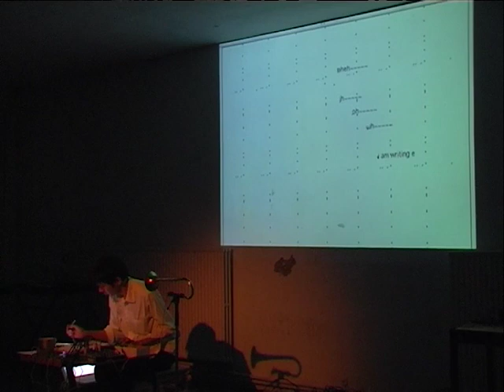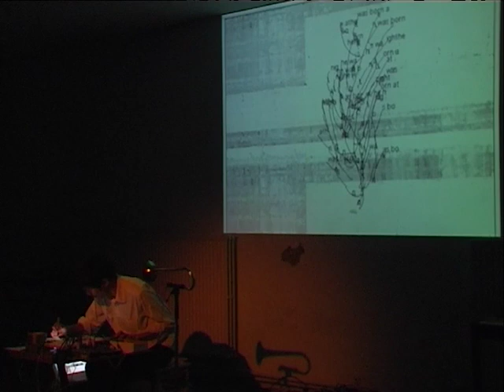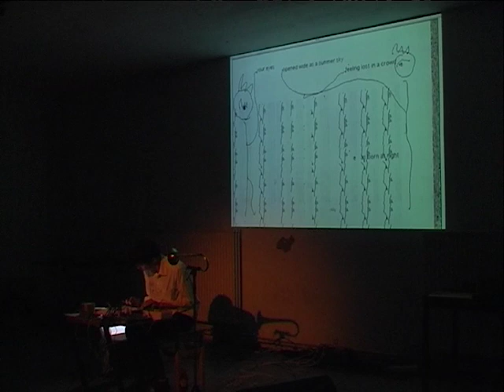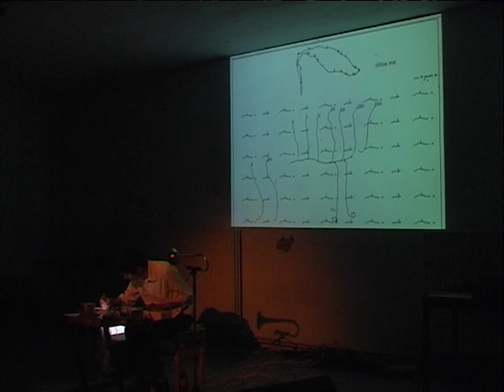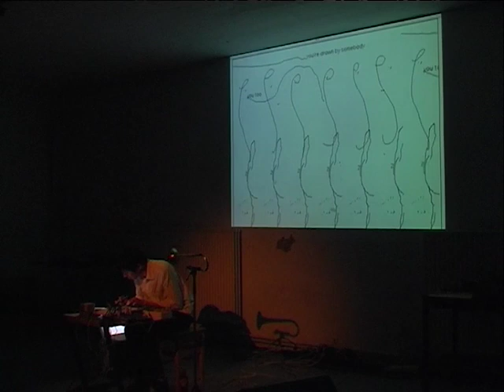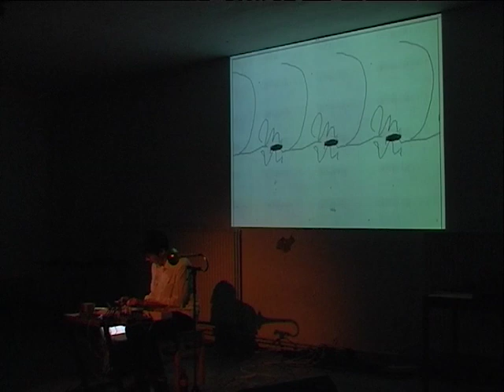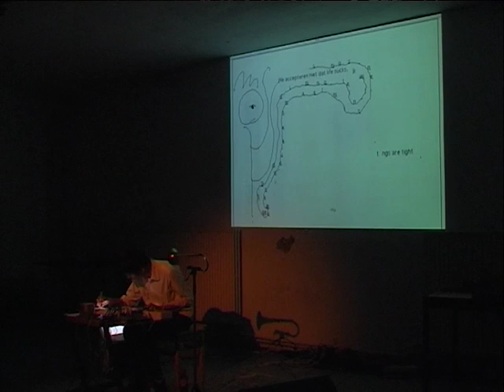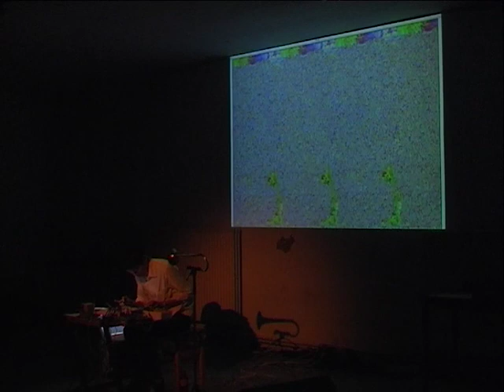Cor Fuhler, Byunjun Kwon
Media: DV
Location: Steim
Date: 24/01/2008
Archive_id: ffacacaf-ef5f-4e30-8663-dadd3cb24514